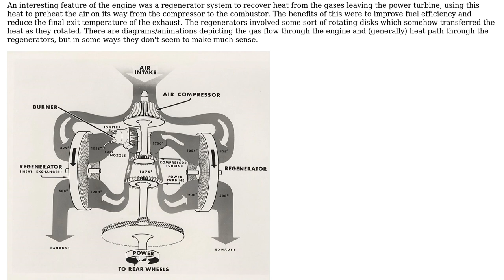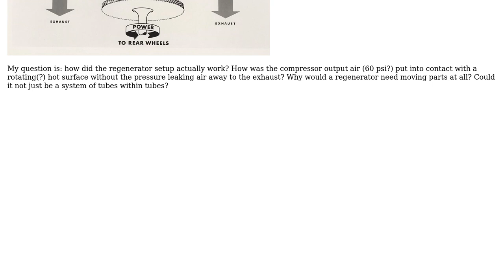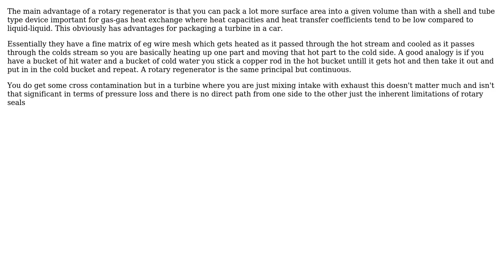Engineering: Why regenerator "wheels" in a turbine engine?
With thanks & praise to God, and with thanks to the many people who have made this project possible! | Content (except music & images) licensed under CC BY-SA | Music | Images & others | With thanks to user Chris Johns user Anthony X and the Stack Exchange Network Trademarks are property of their respective owners. You are responsible for your own actions.